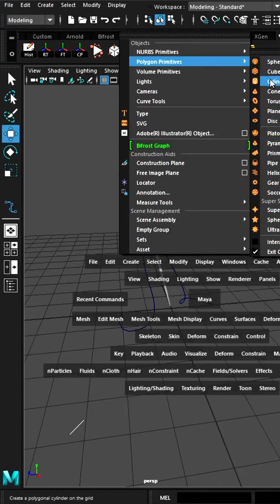Needle and thread😍 hidden tool in maya | time lapse tutorial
"viral"
"shorts"

I created this video for my 3D PORTFOLIO and along with this I want to know whether other people will like this video or not so I upload this I hope you all will like this